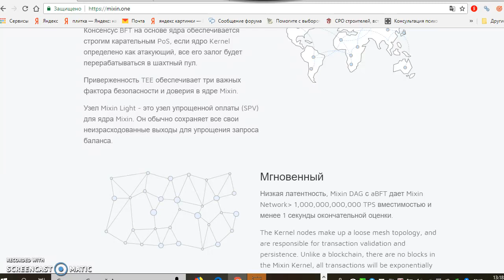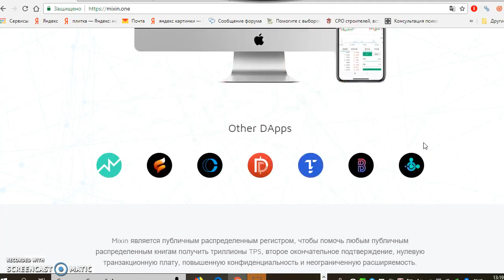MIXIN ICO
✅My bitcointalk username: bellanas
0xfb381aDf600C2a02F8388C750587e0eceb0A7772